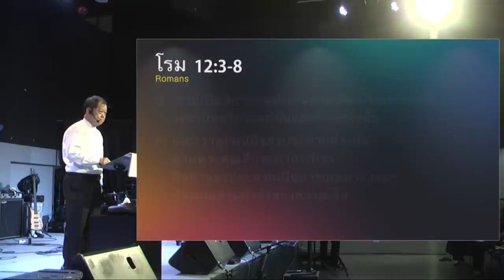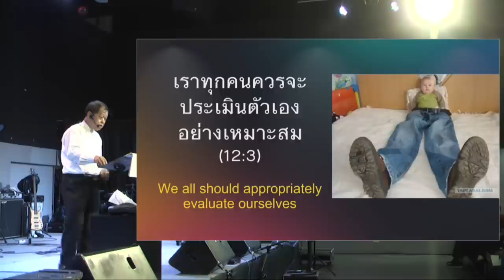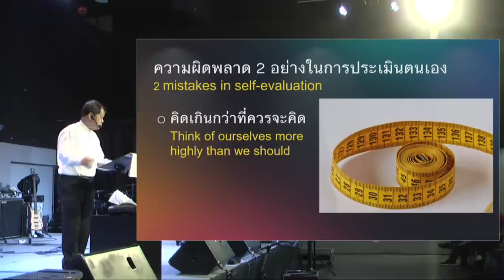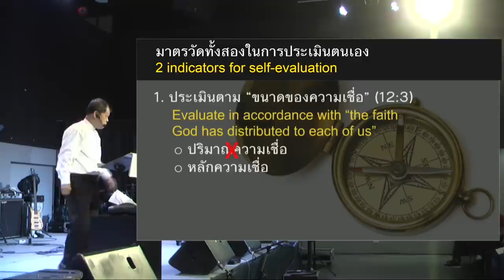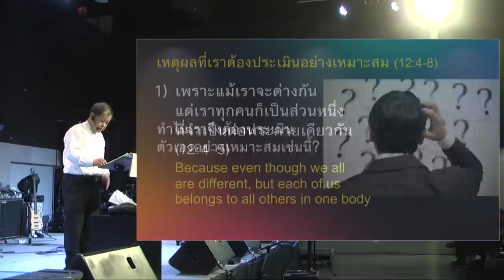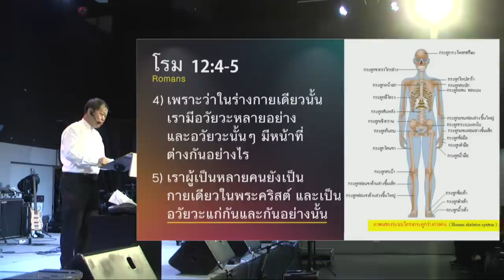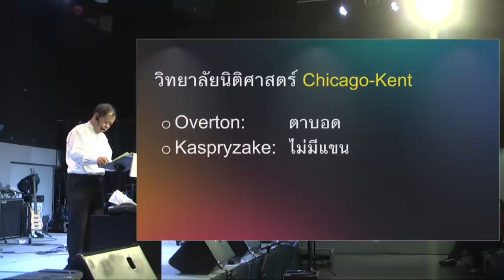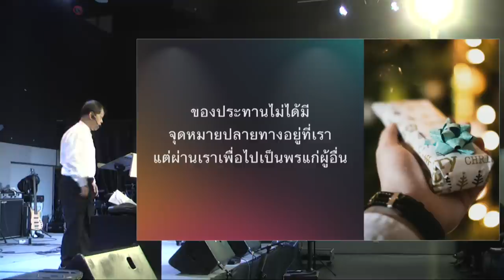คำเทศนา ฉันและคริสตจักรสานสัมพันธ์ของฉัน (โรม 12:3-8)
แม้เรารู้ว่า เอกภาพ ความเป็นน้ำหนึ่งใจเดียวกัน เป็นสิ่งสำคัญของการอยู่ร่วมเป็นชุมชน แต่ทว่ามีหลายคริสตจักรที่ต้องรับมือปัญหาเรื่องความแยกแตก การทะเลาะกัน ดังนั้นเปาโลได้ให้หลักคิดสำคัญจากโรม 12 นี้ว่า วิธีที่เรามองหรือประเมินตัวเองอย่างถูกต้องนั้น จะเป็นกุญแจสำคัญอย่างหนึ่งของการใช้ชีวิตอยู่ร่วมกันในคริสตจักร

โดย ศจ.ดร.เอษรา โมทนาพระคุณ

หัวข้อ : ฉันและคริสตจักรสานสัมพันธ์ของฉัน
ข้อพระคัมภีร์ : โรม 12:3-8

- เราทุกคนควรจะประเมินตัวเองอย่างเหมาะสม (12:3)
- ความผิดพลาด 2 อย่างในการประเมินตนเอง
- มาตรวัดทั้งสองในการประเมินตนเอง
- เหตุผลที่เราต้องประเมินอย่างเหมาะสม